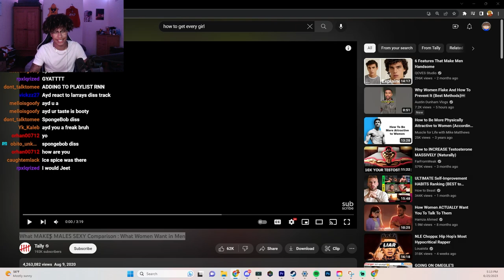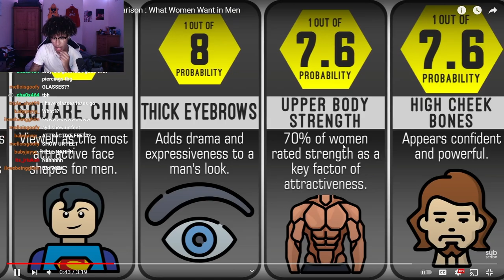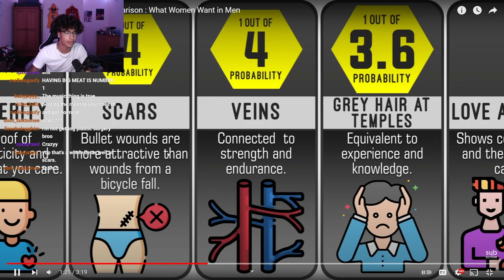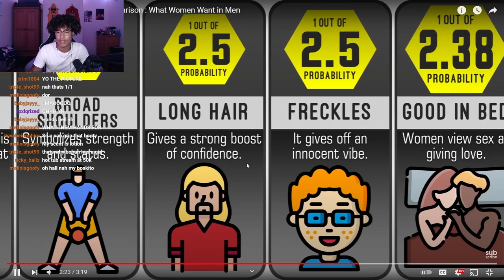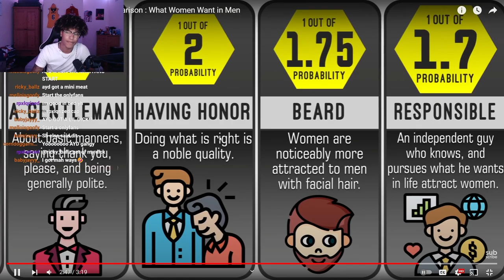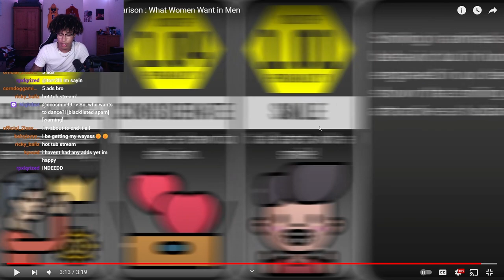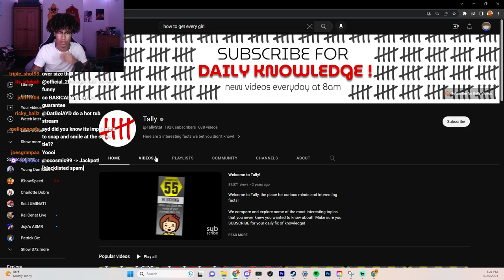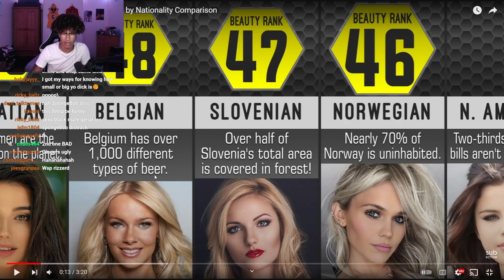These Things Makes A Man Attractive!?